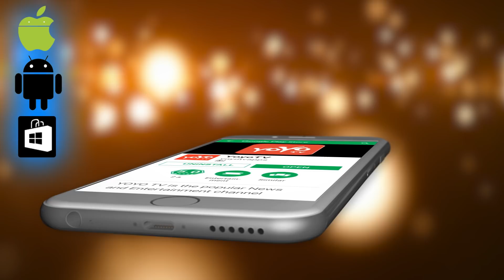Prabhas Reply to Anushka Mother Comments | Baahubali | Marriage | YOYO Cine Talkies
Prabhas Reply to Anushka Mother Comments,
Baahubali, Marriage,

Surabhi.